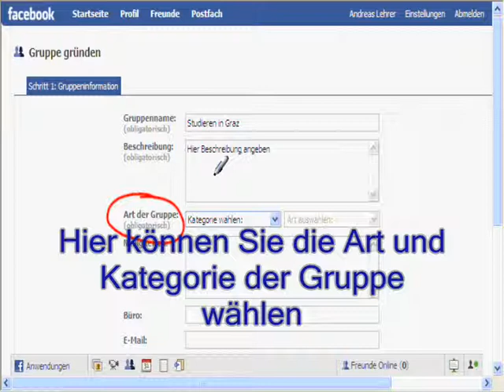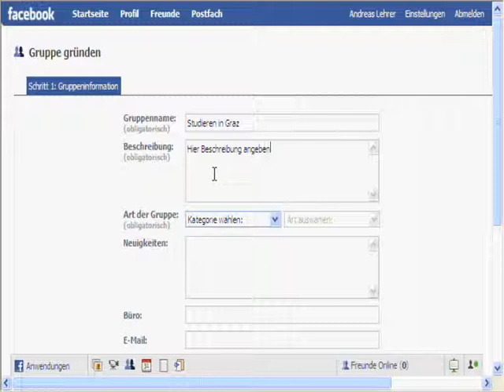Gruppe gruenden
Kicki's document